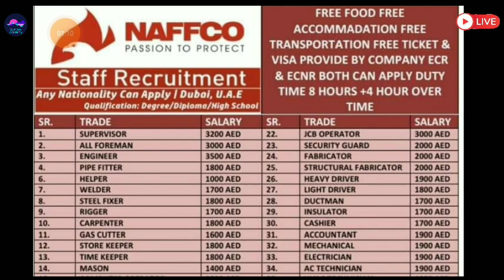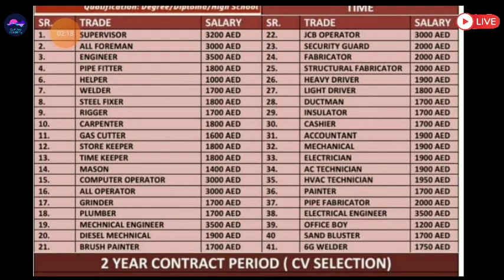Dubai Jobs 🇦🇪 2022 ¦¦ Free Visa + Free Ticket ¦¦ CV Selection ¦¦ Gulf Job Solution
⏩Required Documents:-
(5) CV

⏩GulfJob
KuwaitJobs
OmanJobs
BahrainJobs
QatarJobs
UAEJobs
DubaiJobs
DohaJobs
SharjahJobs
AbuDhabiJobs
SaudiArabJobs
ForeignJobs
GulfJobAcademy